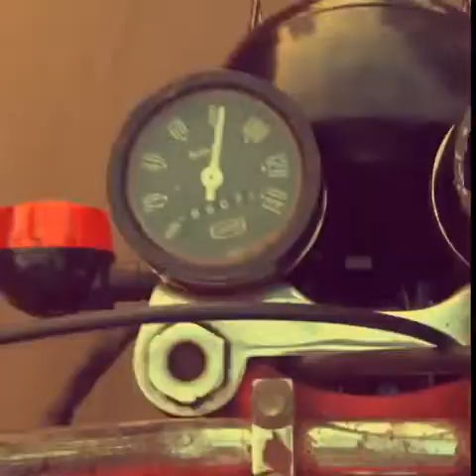YEZDI short stroy trailer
Yezdi jawa